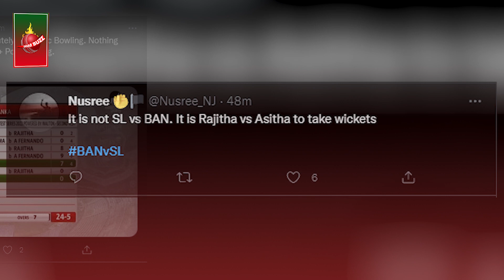আইসিসি চেয়ারম্যানের সামনে লজ্জা বাংলাদেশের, সাত ওভারেই শেষ ৫ উইকেট! BAN vs SL Test | Dhar Buzz